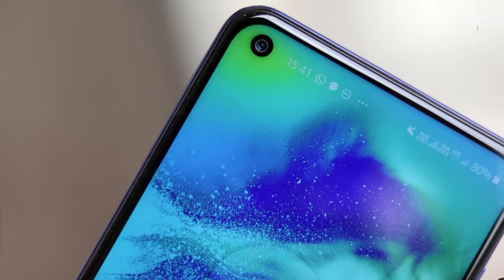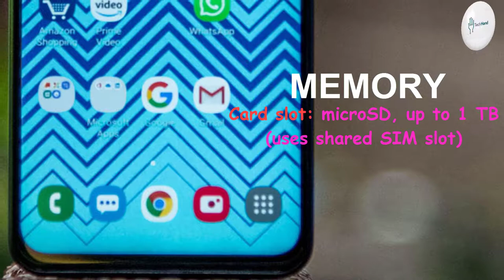Samsung Galaxy M40 Price, Overview & Full Specifications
BODY: 155.3 x 73.9 x 7.9 mm (6.11 x 2.91 x 0.31 in)
Weight: 168 g (5.93 oz)
SIM: Hybrid Dual SIM (Nano-SIM, dual stand-by)

DISPLAY: PLS TFT capacitive touchscreen, 16M colors

MEMORY:
Card slot: microSD, up to 1 TB (uses shared SIM slot)
Internal: 64GB 4GB RAM, 128GB 6GB RAM
MAIN CAMERA: Triple 32 MP, f/1.7, 0.8µm, PDAF
8 MP, f/2.2, 12mm (ultrawide), 1.12µm, PDAF
5 MP, f/2.2, depth sensor
Features: LED flash, panorama, HDR
Video: 2160p@30fps, 1080p@30fps
SELFIE CAMERA: 16 MP, f/2.0
Features: HDR

Video: 1080p@30fps

3.5mm jack: No

Bluetooth: 5.0, A2DP, LE,
GPS: Yes, with A-GPS, GLONASS, GALILEO, BDS
NFC: Yes
Radio: FM radio

BATTERY: Non-removable Li-Po 3500 mAh battery
Charging: Fast battery charging 15W
MISC: Seawater Blue, Midnight Blue, Cocktail Orange
Price: About 200 EUR

"Tech Hand"